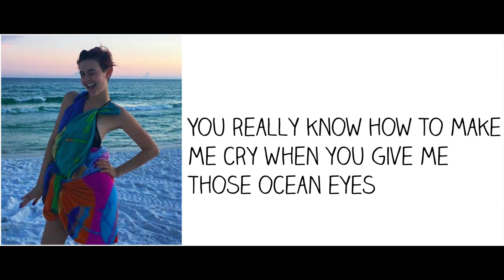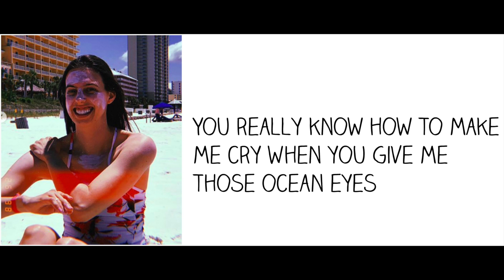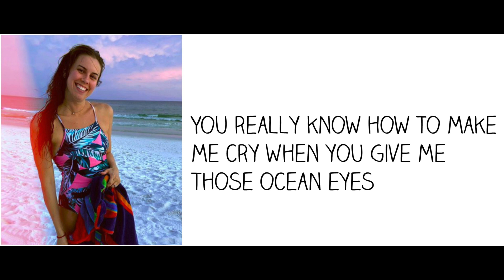"Ocean Eyes" - Cimorelli & LaurDIY (Cover - Lyrics)